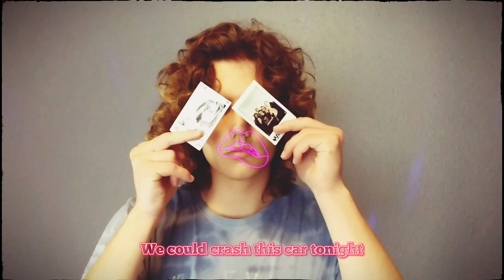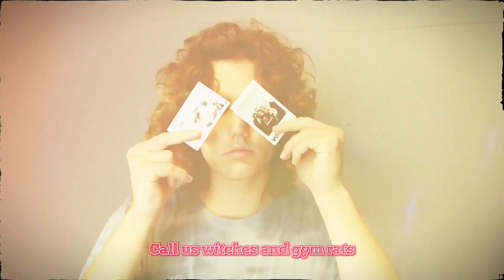Ace Valentine -This Song Is About My Friends (Official Lyric Video)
First track off of my album, Broken People Party The Hardest. Its honestly kind of a stupid song but its funny so that's why I made it. LOLOLOLOL Enjoy! :)